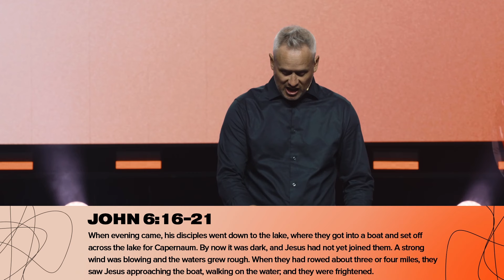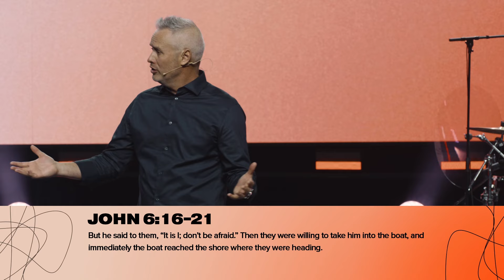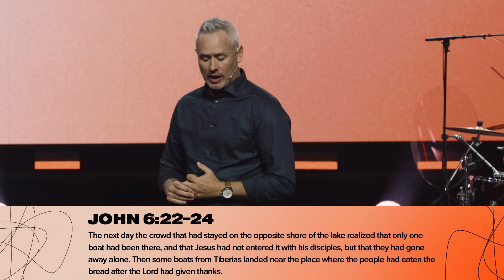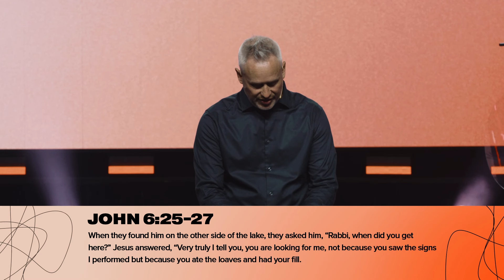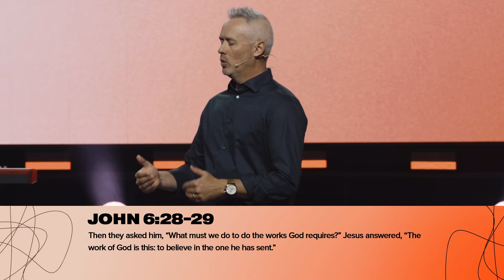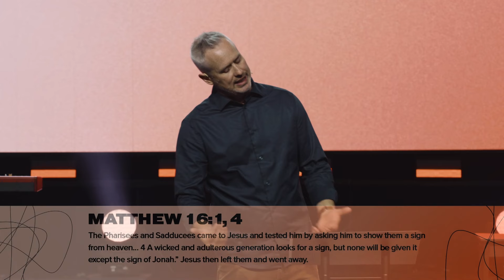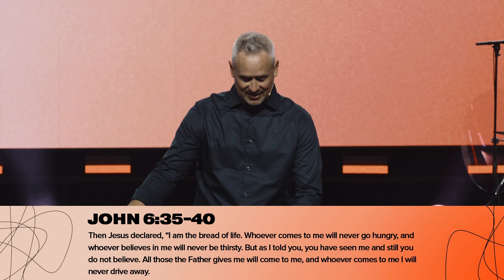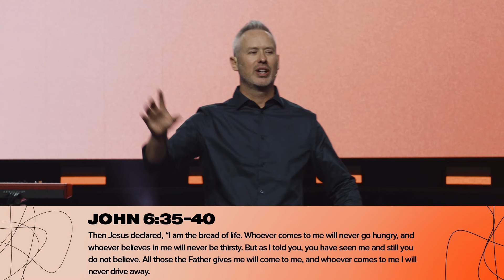Signs: Miracles Of Jesus | Matt Ross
Find Jesus, community, and purpose.

Southeast Christian Church in Parker, Colorado.